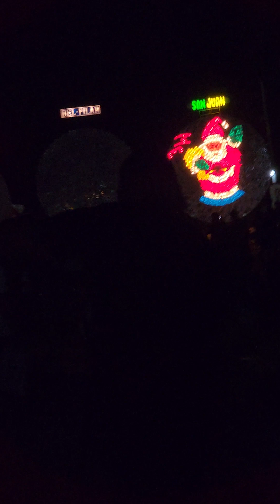giant lantern Santa Lucia Pampanga 2022